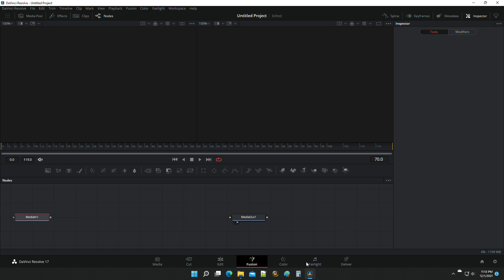RESOLVE DOING WIERD STUFF AGAIN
I love DaVinci Resolve, but it acts up regularly, it has some amazing features and is actually quite easy to use. Above all else, you can get a free version and it is jam packed with advanced features.